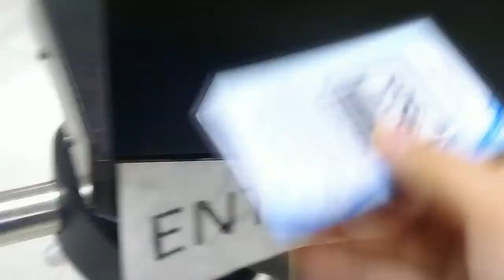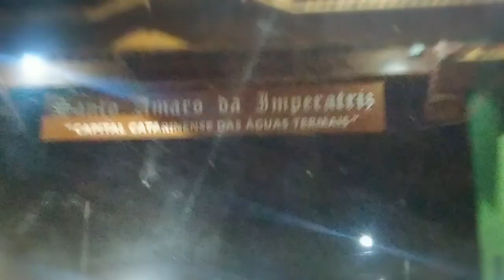UM DIA COMIGO (PASSEIO EM RANCHO QUEIMADO)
Assista em HD, a imagem fica melhor, a iluminação e o som também ficam ótimos. Basta clicar na qualidade de imagem e colocar 1080 p HD